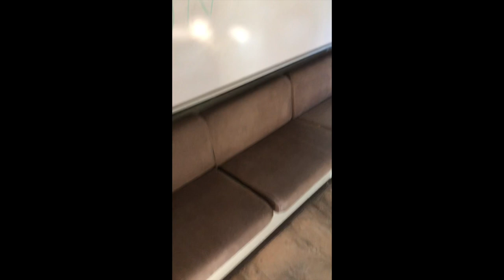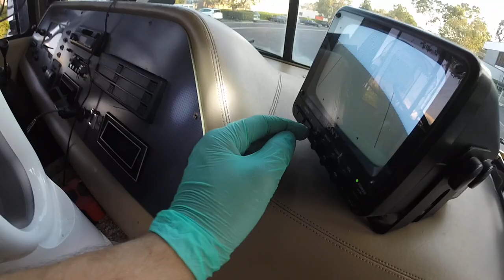Police Bus RV Converson Tour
Inaugural Tour of my New 1991 Ford Rexhall Mobile Police Command Unit Class A Motorhome
RV, Renovations, Progress

This video is a combination of my initial introduction to my new bus, the delivery day, and future plans. Solar to be added soon via TESLA MODEL S BATTERY Module.